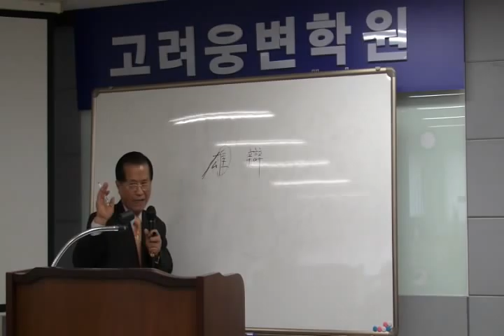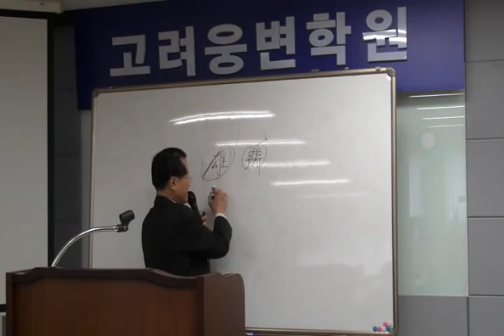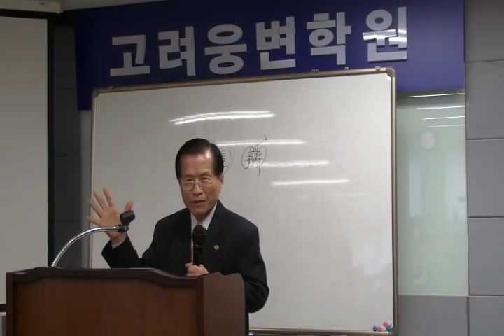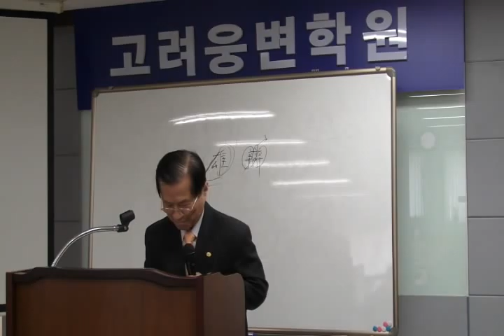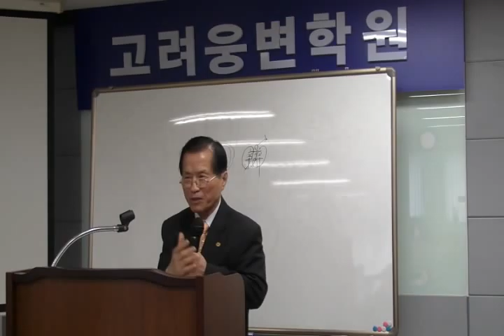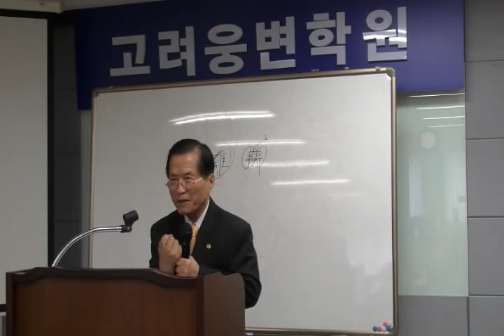SPEEH-작가교실 2교시- 웅변은 훈련이다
작가교실 2교시에서 웅변은 훈련이다는 주제로 오병천 회장이 강연함.